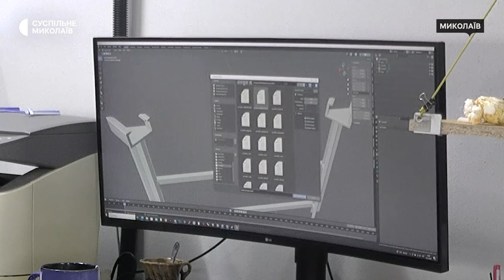Безпілотники власного виробництва. На Миколаївщині виготовляють дрони для ЗСУ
Інженери миколаївського зведеного загону Збройних сил України "Злі птахи" відправили на фронт близько двохсот дронів. Але основна робота полягає у вдосконаленні безпілотних літальних апаратів та розробці нових. Чимало деталей інженери друкують на 3D-принтерах.